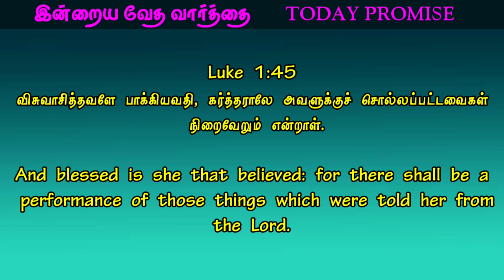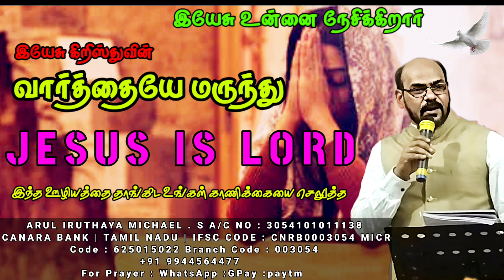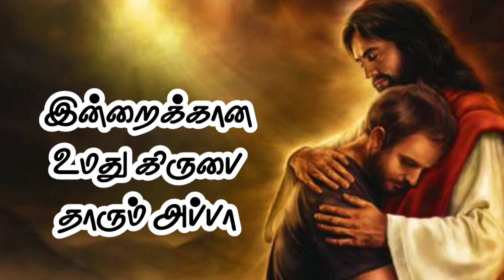May 13th 2023 Today Bible Verse in Tamil 🔥Today God's Promise ✡️ Blessing Word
May 13th, 2023 Today's Morning Bible Verse in Tamil Daily Devotion Today God's PromiseToday Morning Bible Verse in Tamil |  Daily Bible Verse | Today God's Blessing Word

night prayer google chrome youtube search viral video tranding stella Ramola today"s Promise P.J.Stephen Paul today God's Promise & Bible Devotion
abraham david john ministries aca avadi augustine john jebakumar jart testimony pastor durai suresh zoom meet issue meeting bishop ramachandran tamil bible study theos gospel hall pastor durai tpm david paul prakasam dgs dhinakaran ezekiah francis fake pastors st christ rj ps jeevaneerodai  anti jesudian joy silvester justin moses rptm avaid mumbai dino vincent selvakumar Pastor prophecy 2023 jebam jestinindia live tv hoisting aseervatham tv balasekar benz pastor Coimbatore blessing tv live bro augustine jebakumar new message david tabernacle heavenly tpm song Jestin india google suresh ramachandran jesus calls abraham mano johan Edwin Abraham godwin gm moses youth special david john agathiyan athikaalai stothirapali bible billy graham bro agathiyan comedy esther bharathi fake pastors jesus john jebaraj songs new old testament bible stories in tamil Johnson joyce meyer Paul thaiya Angel tv allen paul aasirvadam tv live saadu selavaraj paul Dinakaran family  angel tv jesus calls Sathiyam tv sathiyam news agathiyan comedy  jesus Redeems speech sam Francis csi Rc Ag tpm cpm aca ipa church diocese special message in tamil தமிழ் powerful nlag whatsapp status 2023 live stream heaven jebikalam vanga jesus redeems mano john today message in tamil agathiyan christian message latest new vincent selvakumar message GEOFFREY MINISTRIES ONLINE SERVICE tamil bible story in tamil Old testimony new testimony search bible full explanation md jegan today special salamon tirupur Solomon salaman pastor lenin tamil bible ministry mohan c lazarus kudumba jublin pastor gabriel thomasraj message pastor johnsam joyson message pastor joel thomasraj message thoothukudi village man wesley maxwell worship songs asirvatham jublin joseph blessing tv 2021 suresh ramachandran hlm 04 vincent troll selvakumar  Full night online prayer meeting Alex song Youth prayer Tamil Christian new songs matha tv jacop Jayaseelan  today yesterday live Mary matha song VailanKanni flag special 2021 promise message  Church  Ag church mohan Pastor NLAG Church online bible study  Vbs sunday live service Geoffrey ministry Sunday live Catholic song message trool False teaching god Christian fradu watchman prayer fgpc comforter tv live Christian movies Short message படம் Picture new songs old jesus jeevaneerodai channel live today Pastor message Christian latest news in tamil God's grace Kiruba Saturday morning live speech